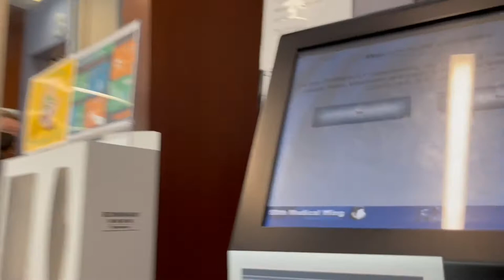LASIK EYE SURGERY VLOG | SMILE EYE PROCEDURE | Shaaanelle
Hey guys,

I got my eyes fixed!

Last Relaxer: May 4, 2018

Big Chop: May 4, 2020

Posting S C H E D U L E
Sundays @ 5 PM - VLOGS
Tuesdays & Thursdays @ 3 PM - CONTENT
Wednesdays & Saturdays @ 12 PM - COOK WITH ME'S

I have two I N S T A G R A M's
Personal: chaapa_
Social: _shaaanelle
Camera: Cannon M50 W/ the 50mm Lens
Lights: Natural Lighting |  |
Common Info: 30|Married|2 Ninos|San Diego, CA ✈️ San Antonio,TX